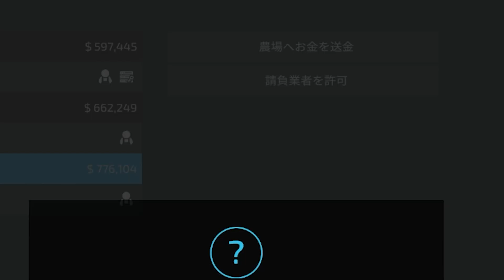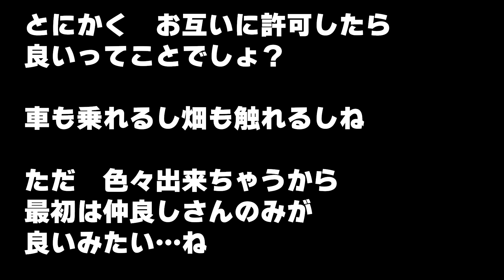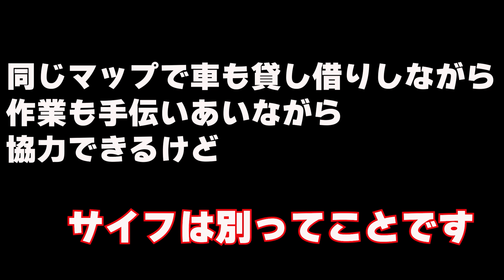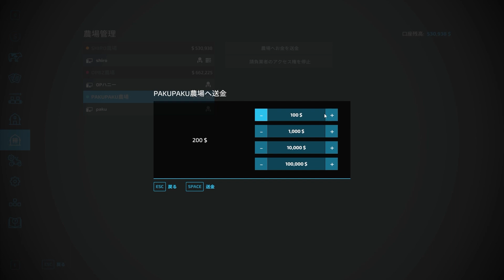【Farming Simulator 22】マルチの便利すぎる機能！プレイヤー同士でもバイトの依頼ができる‼ 別農場のトラクターも乗れるよ＾＾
PC、PS4、PS5、Xbox One、Xbox Series X/S
クロスプレイ対応
マルチプレイ◎

リアル農業体験ゲーム　Farming Simulator 22

畑、林業、養鶏、養豚、肉牛生産から酪農業

箱庭感覚で街を作ったり等

自由度MAXの世界中で大人気のゲームに

白ちゃん一家が挑戦‼

ど初心者ファーマーが成長していく様子を見守ってください！